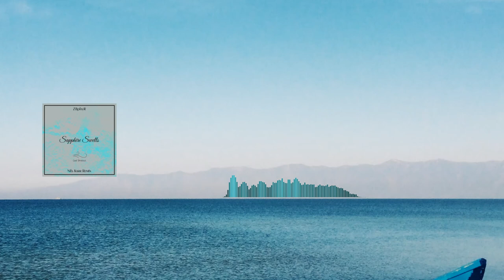Z8phyR - Sapphire Swells (Nils Karr Remix) | Preview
Cool Breeze presents:

 “Z8phyR - Sapphire Swells (Nils Karr Remix)”

CALIFORNIA, USA - Cool Breeze brings a refreshing new melodic remix to the label. Sailing on breezy blue waters comes a remix by well-known Melodic Progressive House
artist, Nils Karr. While this is Nils’ first release on Cool Breeze, he is well known in the Melo-Prog scene, namely through his work featured on Roald Velden’s record label, “Minded Music.” We are thrilled to welcome Nils Karr to Cool Breeze!

“Sapphire Swells” is a classic Melodic Progressive House tune released by Z8phyR in 2019, and Nils Karr impresses us with a captivating new side to the already lovely tune. Nils Karr’s remix will be available on Cool Breeze for pre-order 26 August, 2021 and available in all stores on the 10th of September, 2021.

“Nils presentation of “Sapphire Swells” floats in on waves of beautiful world percussions and huge dreamy synth swells. Arpeggiating around our ears with supple chord progressions and basslines as deep as the ocean, we are thrilled to welcome Melodic Progressive House talent, Nils Karr with this incredible remix to Cool Breeze!

Nils Karr is a Melodic Progressive House musician commonly seen on melodic progressive labels, “Minded Music” and “Synth Collective.” He brings a unique flavor of gentle yet grooving melodic lines and percussions to the scene.

“Absolutely wonderful gem of a remix!” - Z8phyR

“It makes you stop what you are doing and just listen…” - Josiah1

“Z8phyR - Sapphire Swells (Nils Karr Remix)” will be
available for streaming on all digital platforms (Spotify, Apple
Music, etc.) on 10 September 2021.

Z8phyR - Sapphire Swells
CBR003
Pre Order: 26 Aug 2021